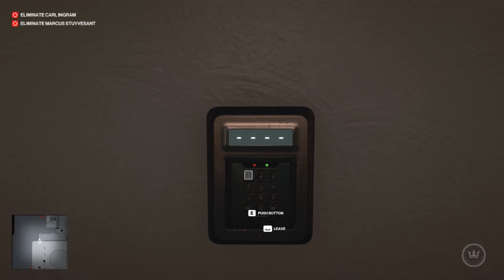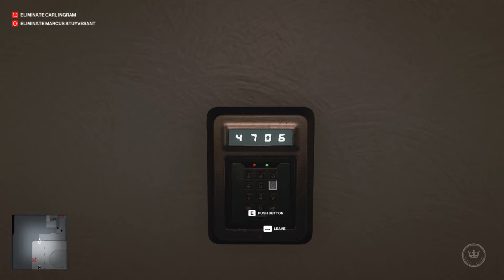HITMAN 3 mission 1/HITMAN 3 Early Gameplay Walkthrough Part 1 - Dubai